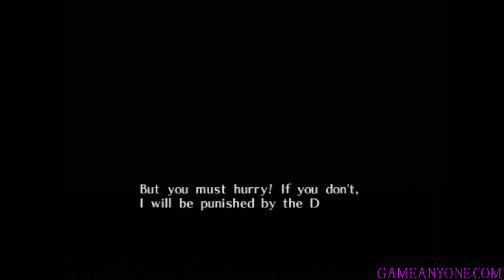Let's Play Majora's Mask Part 10: Boiled Monkey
Sneaking our way both through and over the palace to get some stuff and get to the monkey. He tells us our objective and promptly gets punished.